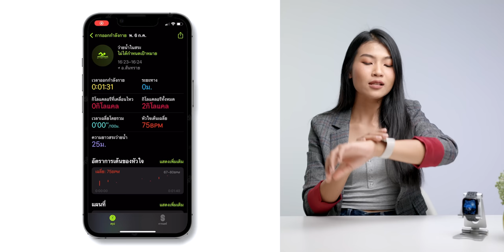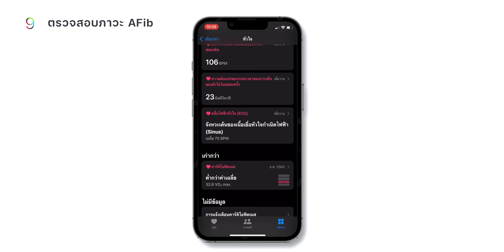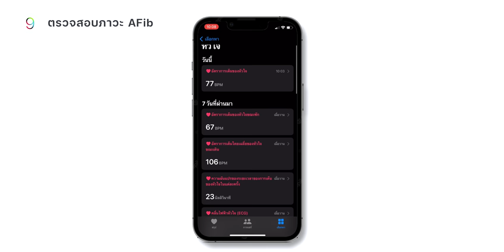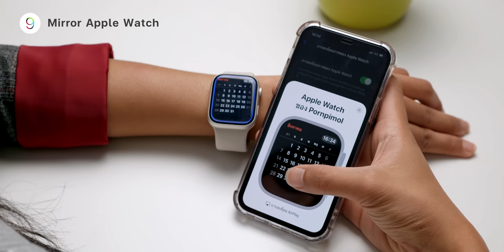ชม 13 ฟีเจอร์เด่น watchOS 9 Public Beta (ตัวทดสอบ) หน้าปัดใหม่ การออกกำลังกายใหม่! | iMoD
watchOS 9 เวอร์ชัน Public beta เปิดให้ทดสอบแล้ว มาพร้อมฟีเจอร์และดีไซน์การใช้งานใหม่, มุมมองการออกกำลังกายใหม่ และมีหน้าปัดให้เลือกปรับแต่งได้หลากหลายกว่าเดิม จะมีอะไรน่าสนใจบ้าง ทีมงานมาลองเล่นให้เห็นแล้ว  ไปชมกันเลย

ℹ️ ลงทะเบียนทดสอบได้ที่
ℹ️ วิธีติดตั้ง watchOS 9 Public beta

00:00 - เปิดคลิป
00:29 - หน้าปัดใหม่ watchOS 9
03:49 - มุมมองการออกกำลังกายใหม่
06:55 - ฟีเจอร์การให้ยา
07:36 - ฟีเจอร์การนอนหลับ
08:23 - แสดงประวัติภาวะ AFiB
09:16 - Siri ปรับ UI ใหม่
09:23 - แบนเนอร์การแจ้งเตือนใหม่
09:41 - ปรับปรุงแอปปฏิทิน
10:05 - ฟีเจอร์ Mirror Apple Watch
10:25 - AssistiveTouch
10:57 - ฟีเจอร์ Dictation
11:20 - เพิ่มเมนู Control Center
11:38 - แอปสภาพอากาศ
11:55 - อุปกรณ์ที่รองรับ
12:15 - วิธีการติดตั้ง watchOS 9 Public beta
12:35 - สรุป

*watchOS 9 มีกำหนดปล่อยอัปเดตปลายปีนี้